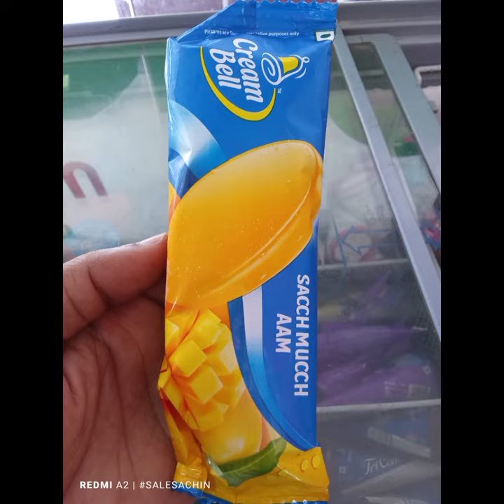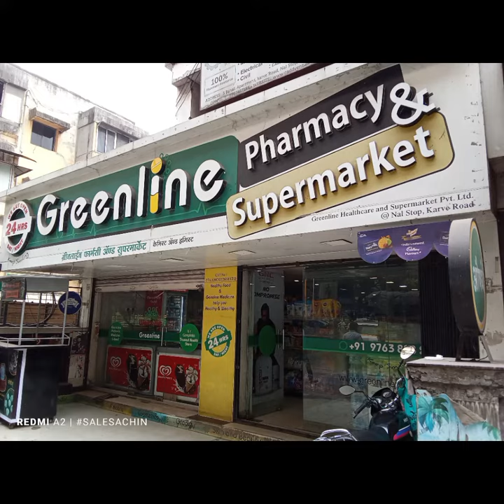CREAM BELL ICECREAM NOW AVAILABLE PUNE CITY NAL STOP KARVE ROAD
Cream Bell ice cream

 क्रिमबेल आइसक्रीम - मिठासाचा मज्जा! (Cream Bell ice cream - The sweetness of life!)

Green line pharmacy and super market

ग्रीन लाइन - आरोग्य आणि खरेदीचा एकमेव पत्ता! (Green line - The one-stop destination for health and shopping!)

कर्वे रोड  रोडवरील ग्रीन लाइन फार्मसी आणि सुपर मार्केट

कर्वे  रोड परिसरातील रहिवासी आणि खरेदीदारांची पहिली पसंती असलेल्या ग्रीन लाइन फार्मसी आणि सुपर मार्केटमध्ये तुम्हाला औषधांसोबतच स्किन केअर, कॉस्मेटिक्स, खाद्यपदार्थ, डेअरी प्रोडक्ट्स, चॉकलेट्स, नाश्के, चिप्स, कुकीज, बिस्कीटे, मांजरी आणि कुत्र्यांचे खाद्य आणि सर्वात महत्त्वाचे म्हणजे क्रिमबेल आइसक्रीमही मिळते!

क्रिमबेल आइसक्रीममध्ये तुम्हाला पीनट कॅरॅमेल, बटरस्कॉच कॅरॅमेल, फ्रूट नट, चॉकलेट वॅनिला २ इन १ बार, आइसक्रीम वॉफल कोन, ग्रीन पिस्ते, बटरस्कॉच, चॉकलेट, क्रिमी रास्पबेरी, बोर्बन ट्रफल्स, कॉफी कॅप्पुचीनो ट्रफल्स, कॉटन कँडी, चोको फज, आइसक्रीम सँडविच चॉकलेट वॅनिला अशा अनेक प्रकारच्या आइसक्रीम बार मिळतील. क्रिमबेल आइसक्रीमच्या चवीने तुमचे मन प्रसन्न होईल आणि तुम्हाला एक वेगळाच अनुभव मिळेल.

क्रिमबेल आइसक्रीम मेन्यू

१. पीनट कॅरॅमेल आइसक्रीम बार**
२. बटरस्कॉच कॅरॅमेल आइसक्रीम बार**
३. फ्रूट नट आइसक्रीम बार**
४. चॉकलेट वॅनिला २ इन १ बार**
५. आइसक्रीम वॉफल कोन**
६. ग्रीन पिस्ते आइसक्रीम बार**
७. बटरस्कॉच आइसक्रीम बार**
८. चॉकलेट आइसक्रीम बार**
९. क्रिमी रास्पबेरी आइसक्रीम बार**
१०. बोर्बन ट्रफल्स आइसक्रीम बार**
११. कॉफी कॅप्पुचीनो ट्रफल्स आइसक्रीम बार**
१२. कॉटन कँडी आइसक्रीम बार**
१३. चोको फज आइसक्रीम बार**
१४. आइसक्रीम सँडविच चॉकलेट वॅनिला**

आशा आहे तुम्हाला हा मेन्यू आवडेल!

कर्वे रोडवरील ग्रीन लाइन फार्मसी आणि सुपर मार्केटमध्ये एकदा भेट द्या आणि तिथल्या विविध उत्पादनांची खरेदी करा. तुम्हाला निराशा होणार नाही!

गारठा आणि गोडपणाचा एकमेव पत्ता!

क्रिमबेल आइसक्रीम /आणि /मिल्कीमिस्ट डेअरी उत्पादने

मिल्कीमिस्ट डेअरी उत्पादनांमध्ये तुम्हाला दूध, दही, पनीर, बटर, चीज, आइसक्रीम, लस्सी, मिल्क शेक, चॉकलेट दूध, श्रीखंड, बासुंदी, गुलाब जामुन असे अनेक प्रकारचे उत्पादने मिळतील. मिल्कीमिस्ट डेअरी उत्पादने उच्च दर्जाचे आणि स्वादिष्ट असतात.

करव्हे रोडवरील ग्रीन लाइन फार्मसी आणि सुपर मार्केटमध्ये एकदा भेट द्या आणि तिथल्या विविध उत्पादनांची खरेदी करा. तुम्हाला निराशा होणार नाही!

कर्वे रोड नाल स्टॉप पुणे सिटी पुणेकर
BIGOBASKET BEST 1 TOP 1 IN MARKET NEAR YOU
CREAM BELL ICECREAM
MILKY MIST DALIY DAIRY